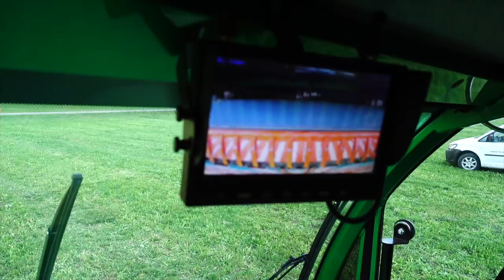Lüönd «Swiss Profi Press» auf Schiltrac «Eurotrans 6150»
Rundballen erfreuen sich auch auf Betrieben in Hanglagen immer grösserer Beliebtheit. Trotzdem wollen oder können viele Betriebe nicht auf einen Transporter verzichten. Warum also nicht die immer leistungsfähiger und teurer werdenden Transporter mit einer Rundballenpresse ausrüsten und so besser auslasten? Nachdem sich Aufbauten mit kleineren Pressen wegen der begrenzten Leistung bisher nicht in grossen Stückzahlen durchsetzen konnten, wagen nun die Firmen Lüönd Landtechnik &Co.AG aus Unteriberg und Heer Landmaschinen AG Karl Heer Landtechnik aus Tscherlach in einem gemeinsamen Projekt einen neuen Anlauf. Die «Swiss Profi Press» ist ein Transporteraufbau, dessen Leistung einer herkömmlichen, Traktor-betriebenen Rundballenpresse in nichts nachstehen soll (Video von Roman Engeler und Ruedi Burkhalter).